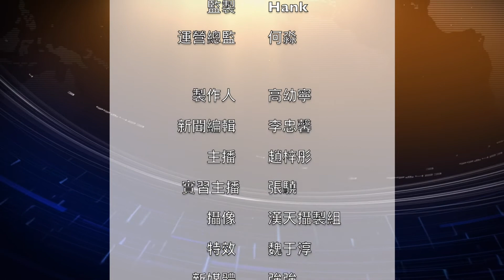20190930 汉天新闻（下）